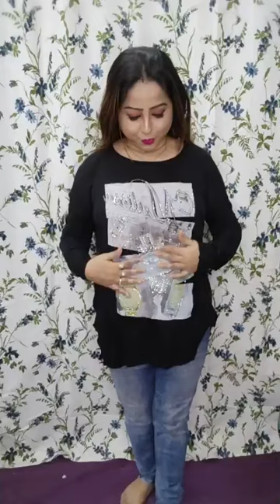Meghnas Exclusive Western Dresses 💝 DT.21/03/24 /COD Available All Over India/WP Us 6289274501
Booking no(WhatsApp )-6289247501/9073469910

Meghnas​ Boutique

kasutizindagikey​ Sarees,
chanderi​ Sarees,
tantra​ Sarees,